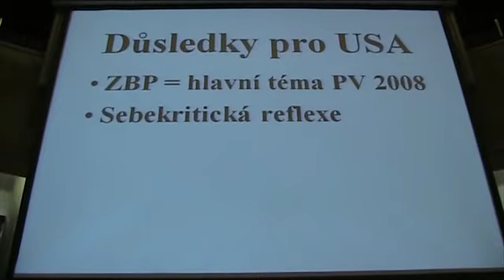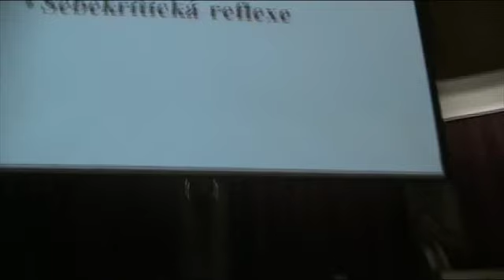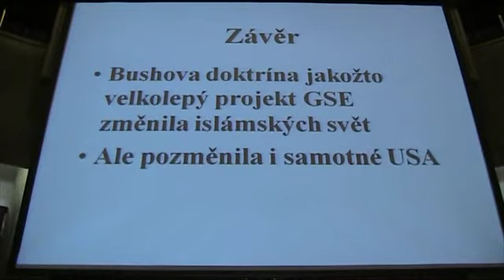11. září 2001 -- deset let poté - 3/4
8. září · 17:30 - 20:30, Autoklub, Opletalova 29, Praha 1
pořadatel: Centrum pro ekonomiku a politiku